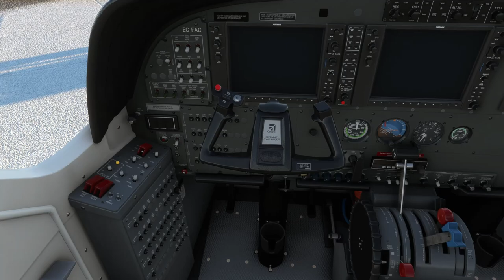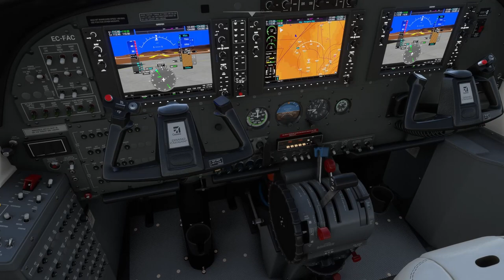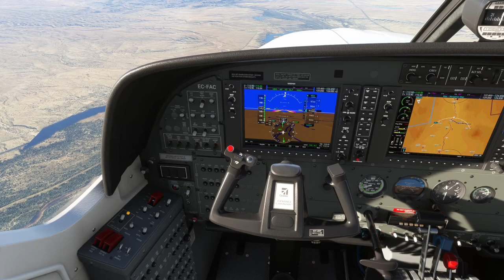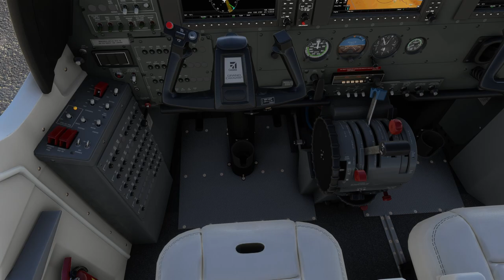🛩️IVAO VFR World Tour -8ª etapa Window Rock Airport (KRQE) - Truth Or Consequences Airport (KTCS)🛩️